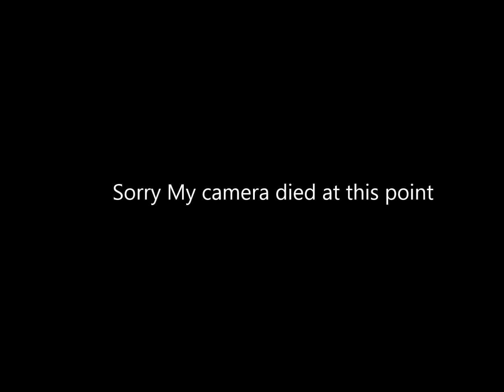Christmas wars at Mr. paintball 12-14-14 part 2